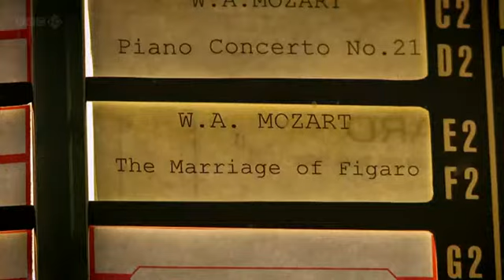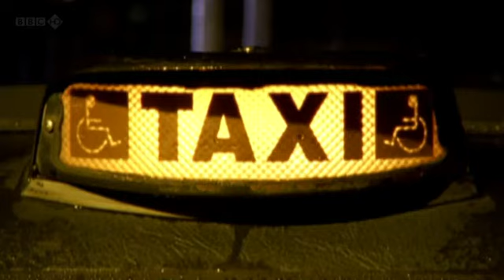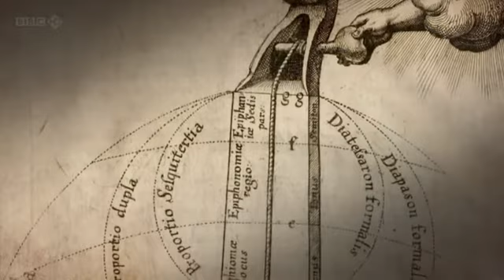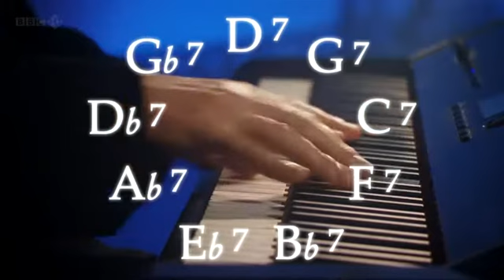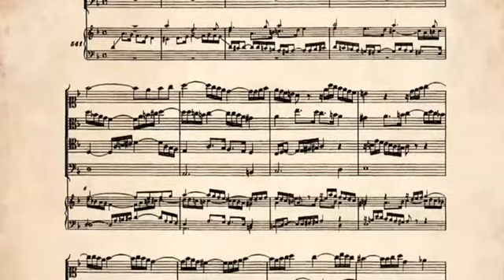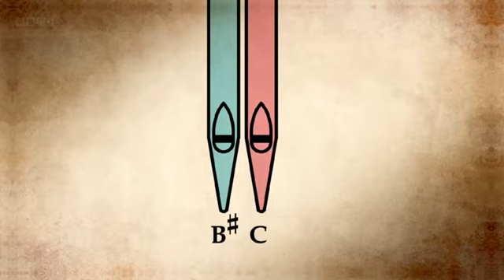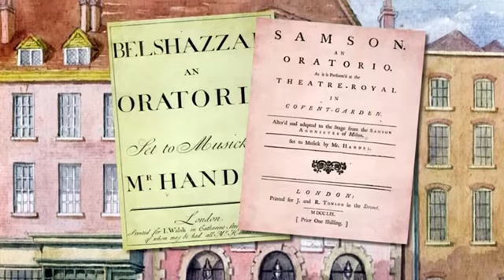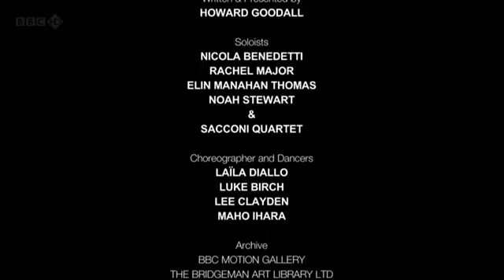BBC Howard Goodalls Story of Music. Part 2 of 6: The Age of Invention